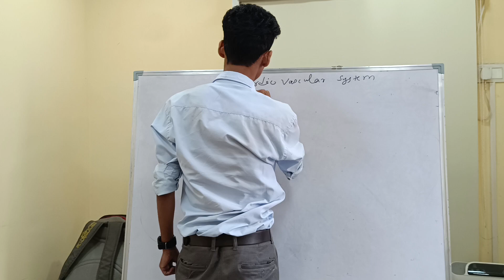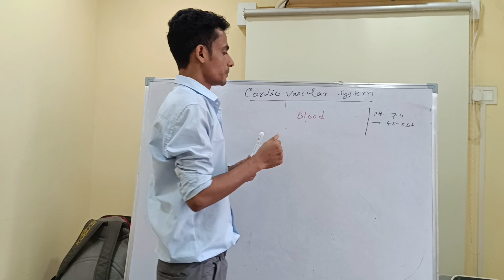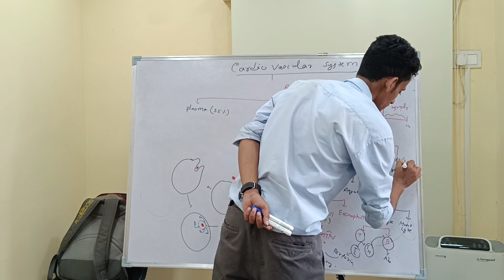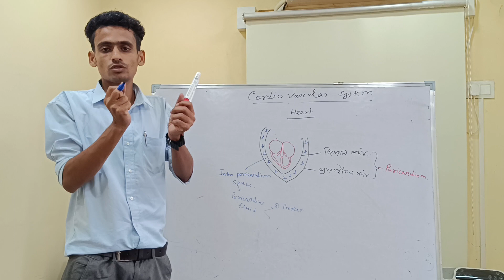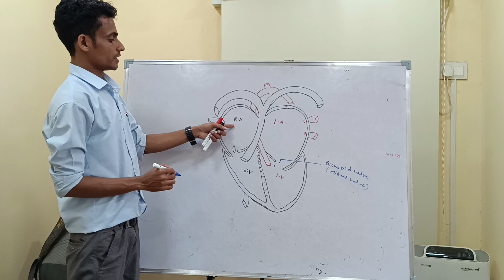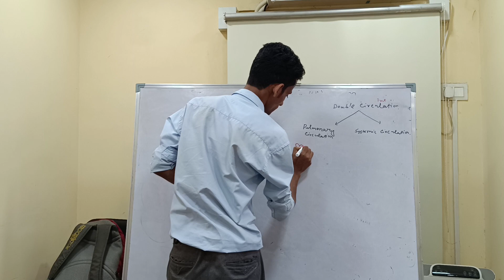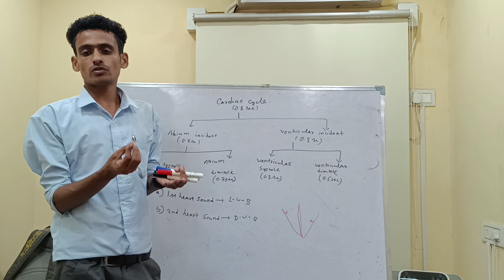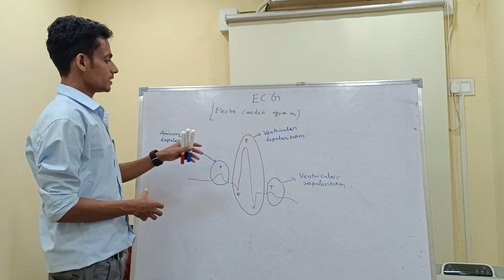Cardiovascular system - Surajit Singha (Assessment) - DAY 1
Cardiovascular system - Surajit Singha (Assessment)